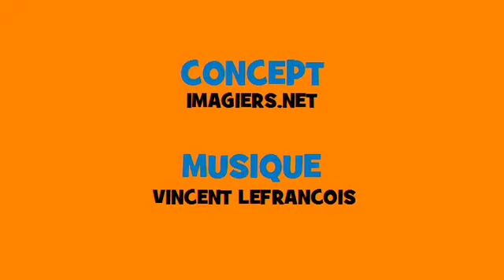French conjugation in music # Rock # Verb = croire